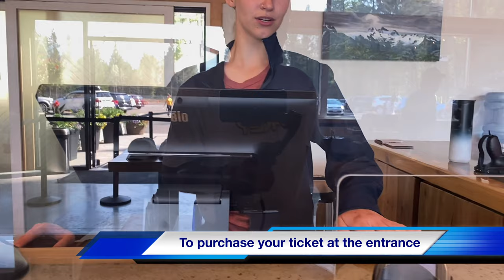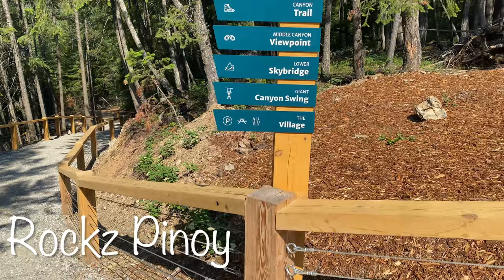Golden Skybridge,Golden, britishcolumbia canada (Canada's Highest suspension bridges)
Golden Skybridge-Canada's highest suspension bridges
Reach out and touch the sky as you perch 426 feet above an expansive canyon.Engulfed by the Columbia Valley,the epic views from Golden's newest,must-visit attraction will take your breath away,The Golden Skybridge rewards with views of the Rocky and Purcell mountain ranges like you've never seen before,while a crashing river and 200-foot waterfall thunders below
-Two of Canada's highest suspension bridges
-Forest and canyon ridge walking trails
-Treetop Village play park for families
-Just two minutes off the Trans-Canada highway
-Canyon Swing  and Zipline
-Outdoor BBQ and entertainment plaza